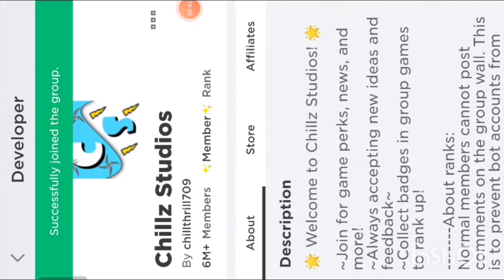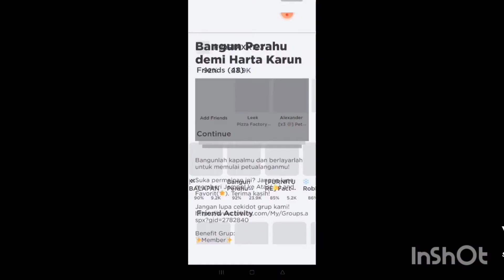Cara menjadi royal member di BUILD A BOAT FOR TREASURE|ROBLOX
GAME:ROBLOX
MAP:BUILD A BOAT FOR TREASURE